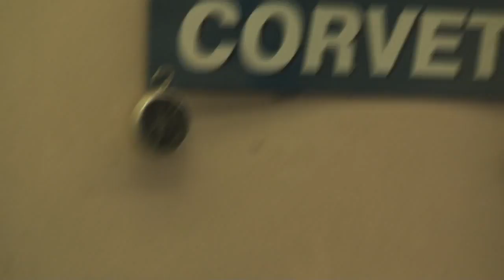ZR1 Corvette - Winter Day Dreaming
A winter project ...just waiting for spring! :P